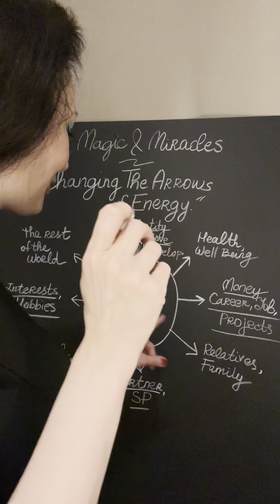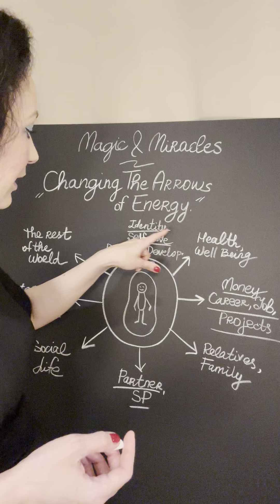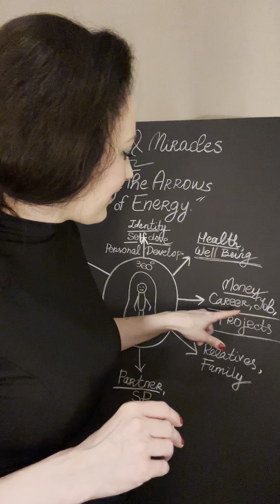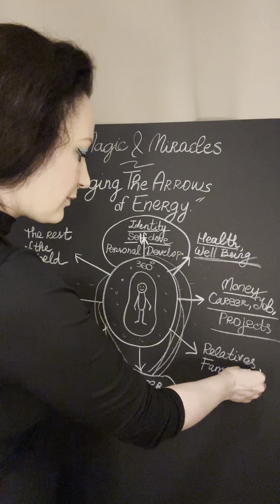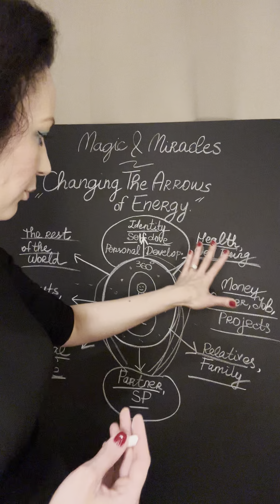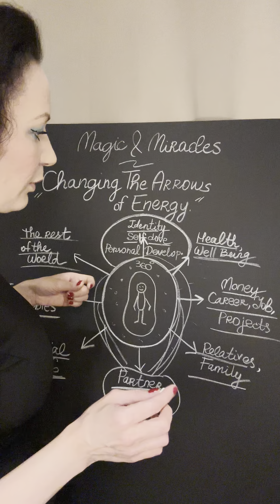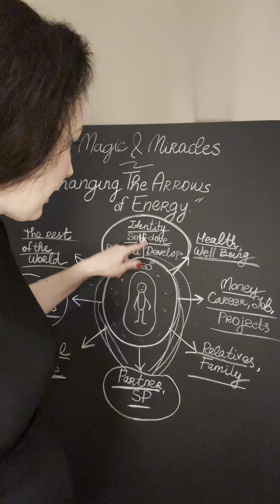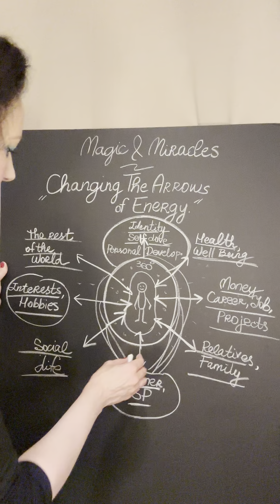Changing The Arrows of Energy- Info Below⏬manifestationcoach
⭐️Hello Everybody! ⭐️

All content on this channel is copyright protected.

If You need one in one coaching, you will need to book ahead and email me with your objectives in coaching as well as sign the coaching agreement and send it to me prior to our first phone call.
I recommend 2-3 months in my coaching in order to cover my coaching program.
All the Descriptions of the Packages are on the Website.

If you have any questions before booking, please email.

Anna